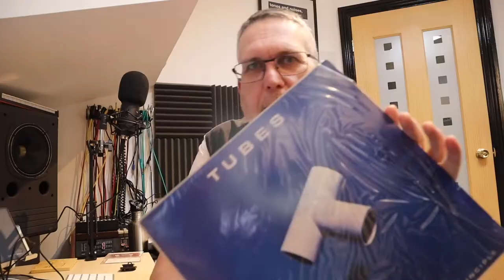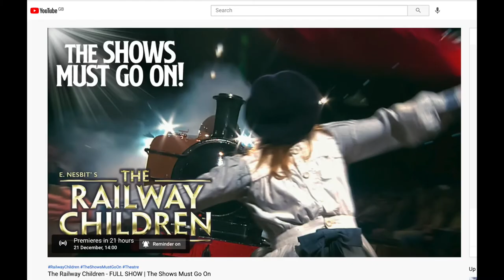Free Theatre at Home No:30 The Railway Children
THE RAILWAY CHILDREN is E. Nesbit’s children’s novel is brought to life in this Olivier award-winning adaptation from York Theatre Royal. This production about a family forced to move from London to rural Yorkshire near a railway line was captured live by Genesius Pictures at the National Railway Museum in 2015.

It's available for 48 hours from 2pm GMT on the 21st December 2020